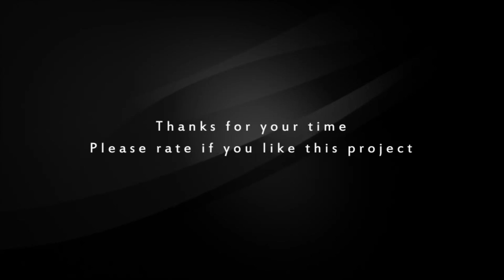LED Logo | After Effects Project Files - Videohive template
SPECTACULAR LOGO AFTER EFFECTS TEMPLATE. Use this glossy template with : TV Shows. Music/party/dance concepts. Fashion concepts or any other fascinating works. Main Features All 4 versions included. Use this product with text or logo. Element 3D required. Fast render times. Full HD (1920*1080). After Effects CS5 or higher. Sound file is “Energetic And Heavy Guitar Opener” you can find it (here).Thanks to the author. The first animation of my logo “lenerway” is not included. Video tutorial included which shows the basics and some advanced customization.